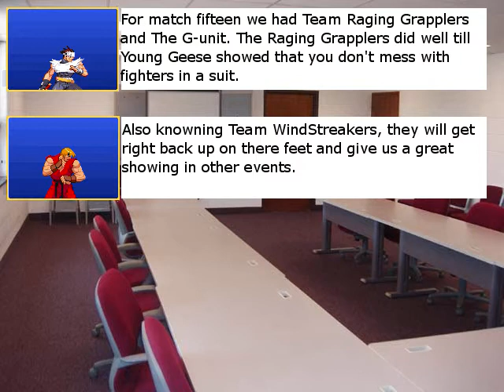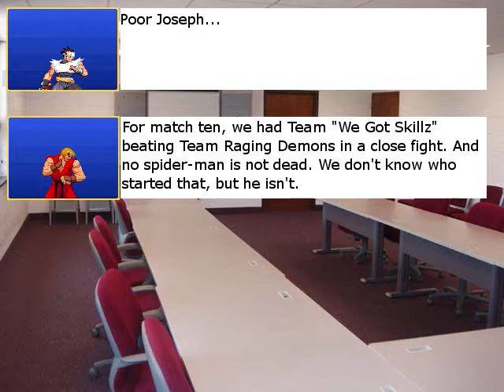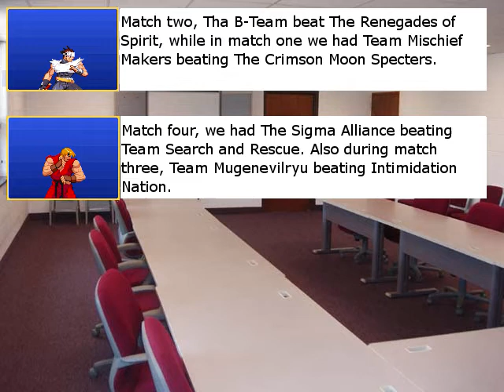End of Round One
On to Round Two.